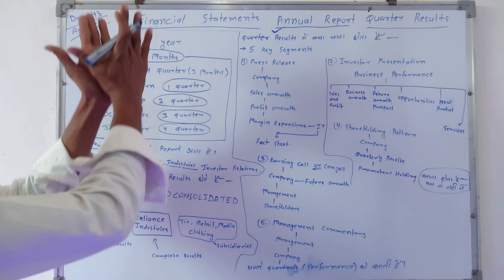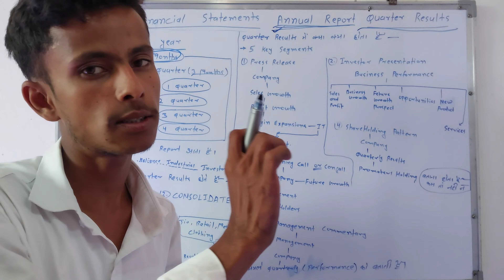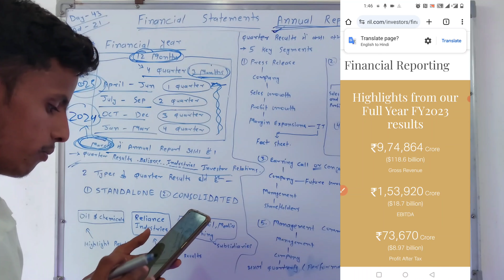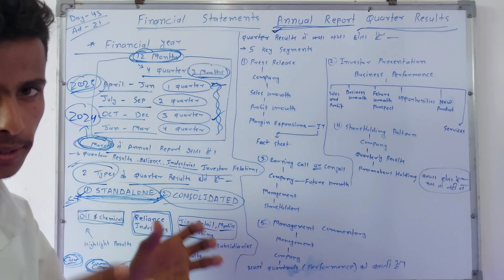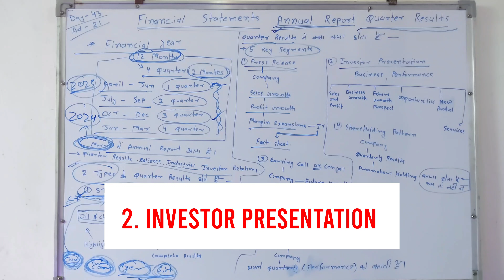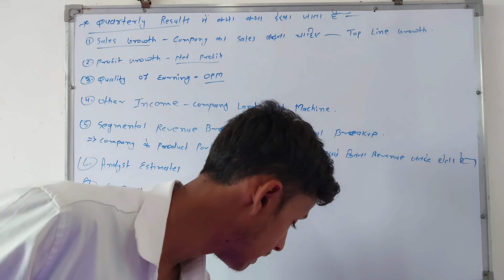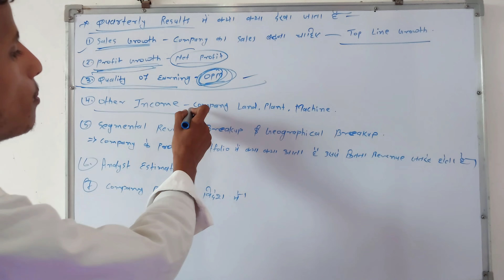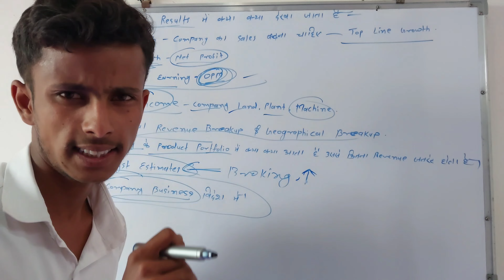Quarterly Results Of Companies || Financial Statements || Annual report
नमस्कार दोस्तों आज के मैं इस वीडियो में आप लोगों को फाइनेंशियल स्टेटमेंट फाइनेंशियल ईयर एनुअल रिपोर्ट क्वार्टरली रिजल्ट के बारे में बताया हूं
Hello friends, today in this video I have told you about Financial Statement, Financial Year Annual Report Quarterly Result.

Topic Covered :-
Financial Statements
Annual Report
Quarterly Results
Standalone
Consolidated
Highlight Results
Consolidated Results
Press Release
Investor Presentation
Earning Call Or Concall
ShareHolding Pattern
Management Commentary
Sales Growth - Top Line Growth
Profit Growth - Net Profit
Quality Of Earning - OPM
Other Income
Segmental Revenue Breakup And Geographical Breakup
Analyst Estimates
1 OR 2 Quarterly Results